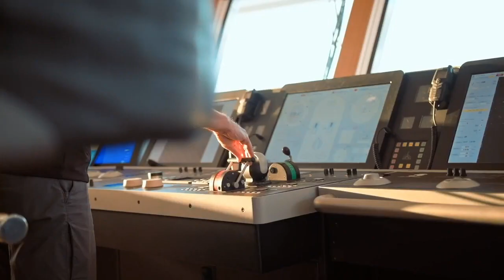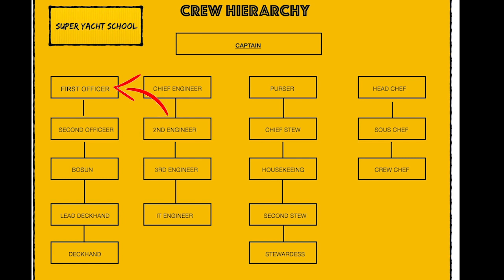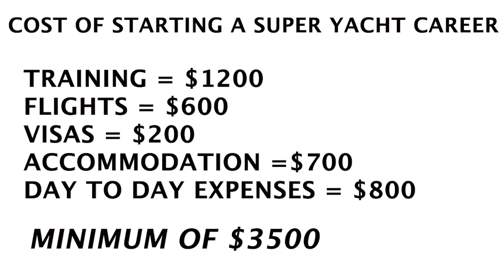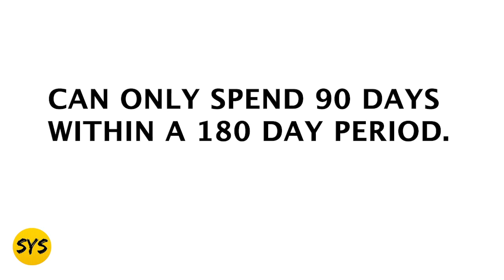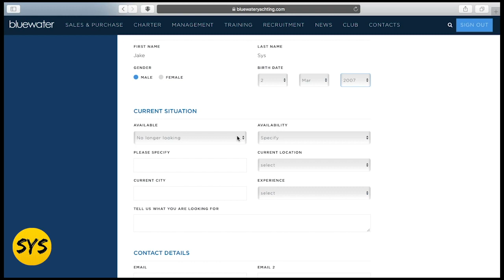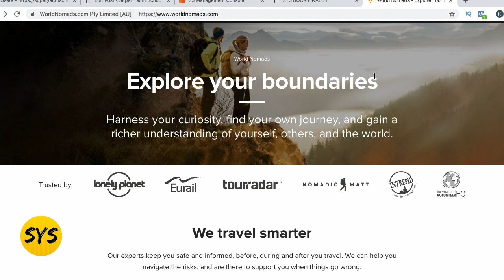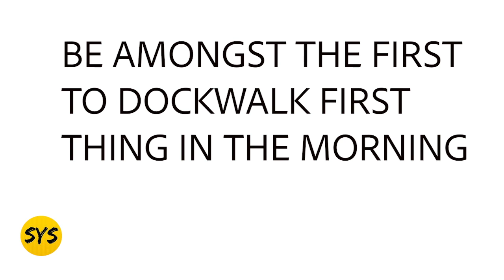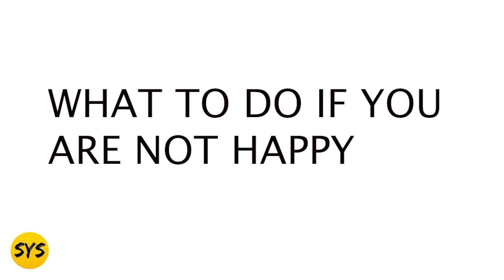How to get a job on a superyacht and travel the world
This is the complete guide on how to get a job on a superyacht and travel the world.  Read below for more information. I truly hope it provides you with value and changes your life the way this information changed mine!

Make sure to ask any questions you may have in the comment section and I will answer them!

TIMESTAMPS:

INTRO

Introduction To The Super Yacht Industry: 02:03
Ten Incredible Benefits Of Having A Job On A Super Yacht: 05:19
The 7 Questions You Need To Ask Yourself Before Joining The Industry: 11:10

Getting Started

How Do You Actually Find A Job On A Super Yacht: 17:02
The Entry Level Roles Onboard A SuperYacht: 20:43
A Super Yachts Hierarchy + Crew Salaries: 26:15
The Super Yacht Hubs & Best Times To Find Work: 35:19
Total Cost Of Starting A Job On A Super Yacht: 42:05
 How Long Does It Take To Land Your First Job: 50:48

Getting Trained

 The Minimum Training You Need To Do + ENG1 Explained: 54:37
 Can You Find Work With Just The Minimum Training: 01:00:27
 Additional Training Recommendations For Deckhands: 01:04:04
 Additional Training Recommendations For Stewardesses: 01:08:27
 Skills That Will Make You Find Work Quicker: 01:11:20

Dealing with visas

Which Countries Need Visas: 01:14:13
The Schengen Visa + 90 Day Rule + Getting Stamped Out All Explained:
01:16:48
What To Do If You Overstay Your Days + B1/B2 Visa + Seamans Book: 01:24:15
Making Use Of Visa Professionals: 01:27:27

 How To Write A Super Yacht CV: 01:31:23
 Crew Agents Explained + How To Sign Up With Them: 01:39:26:
 The Importance Of Facebook Groups: 02:01:10
 Crew Houses + Where To Stay If They Full: 02:05:17
 The Importance Of Travel Insurance: 02:09:18
 What To Pack Before You Leave: 02:16:18

Arriving At A Super Yacht Hub

Introduction To Module ( Cellphone Providers + Budget ): 02:23:42
How To Find Daywork + The Power Of Networking: 02:25:29
Dockwalking 101 + Ports You Should Know About: 02:31:27
4 Tips To Turn Daywork Into A Permanent Position: 02:38:22

The interview Process

The Interview Process: 02:43:23
When You Should Say NO to a job: 02:44:23
Different Yacht Crew Contracts + Your 4 Basic Rights: 02:47:57

When You Land Your First SuperYacht Job!

What To Expect ( Guest Off + Guest ON ): 02:54:09
What To Do If You Are Not Happy: 03:00:57
How To Get An Offshore Bank Account: 03:02:52
Conclusion: 03:07:45

👇🏻Join My Exclusive Facebook Group For More Free Content

💵 If you are a business or influencer and you would like to work with my Digital Marketing Agency Click Below Now

If you’re new here hello! I am a South African Digital Marketer & Passionate Entrepreneur.

I am currently running my own digital marketing agency and on this channel, I do tutorials, vlogs and document my journey of taking my agency from 0 to 6 figures.

I hope this channel brings you value and inspires you to realize how great you are & that anything is possible.